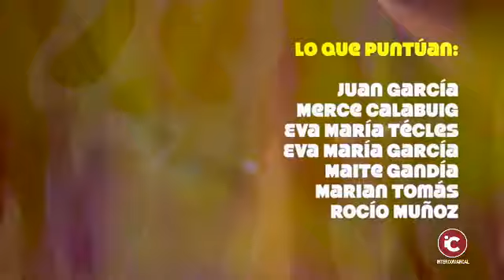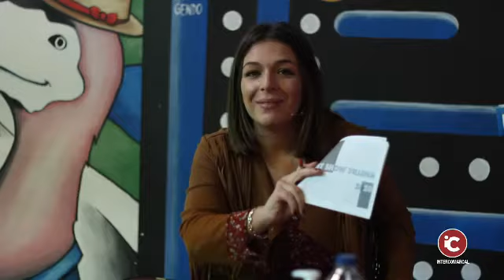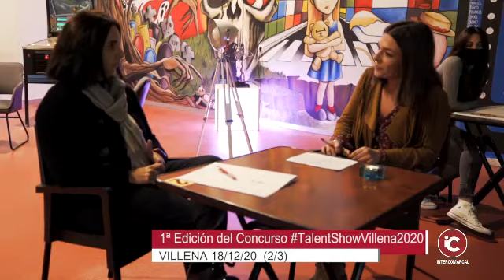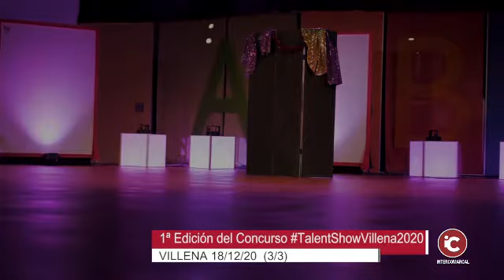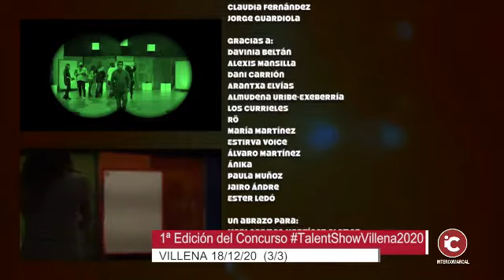VILLENA: Primera edición del Talent Show organizado por las concejalías de Fiestas y Juventud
Primera edición del Talent Show Villena organizado por las concejalías de Fiestas y Juventud